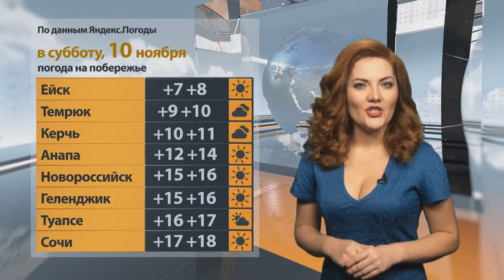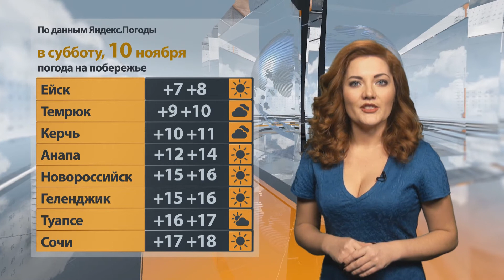«Погода Юга». Прогноз на 10.11.18